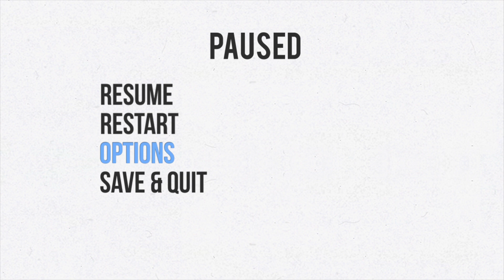Let's Play SURVIVE Escape from Atlantis! - Board Game Play Through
Tara, Chris, Mark and Cory have found Atlantis and taken all its booty. Unfortunately, like the adventure movie trope, the island has begun to sink!  Can they get off the island before the volcano destroys it? Once off the Island, will they be able to escape the creatures that could destroy their boats and kill them all?!?!